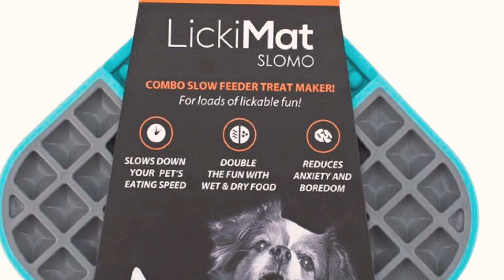Szczeniaczkowe Porady pazurki i zabawki La Pantera Rosa Boston Terrier Hodowla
La Pantera Rosa Boston Terrier Kennel
* obciananie paznokci pieska
* zabawki i zabawy dla szczeniaka